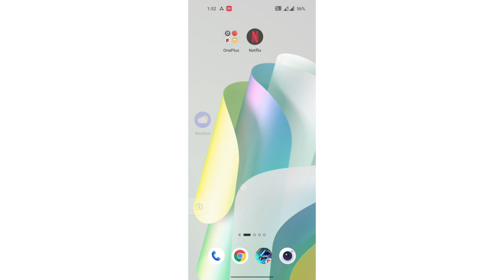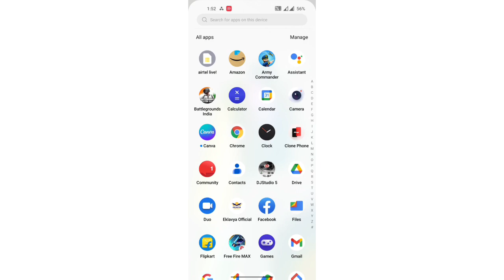OnePlus N20 5G mobile setting, How to off shortcut from lockscreen OnePlus N20 5G